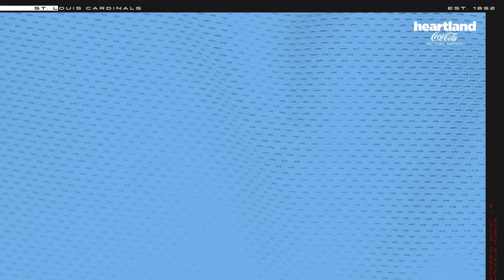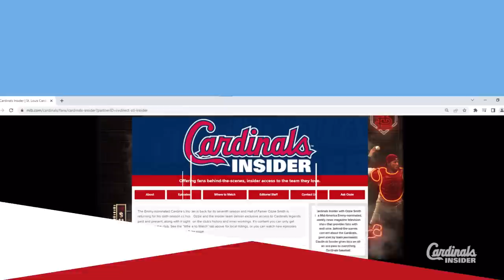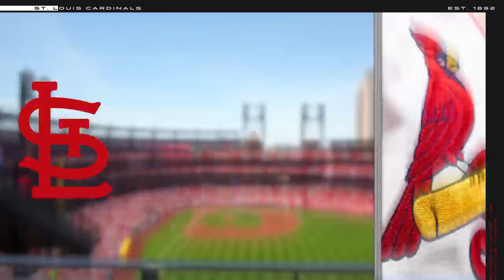Before They Were the Battery | Cardinals Insider: Season 7, Episode 23 | St. Louis Cardinals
Hear the backstory of Yadi and Waino before they became a legendary battery, Dan McLaughlin puts Waino's career in perspective, the 1982 Cardinals are back at Busch, and get to know pitching prospect Gordon Graceffo.